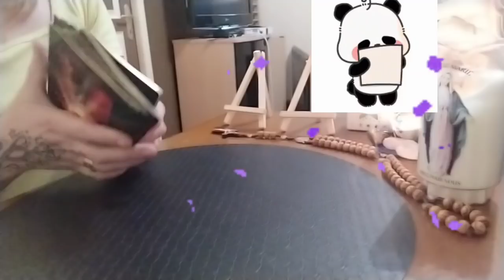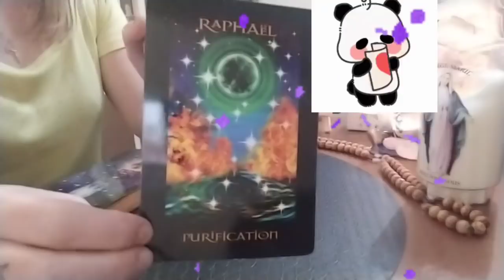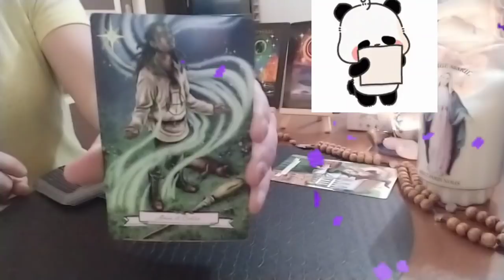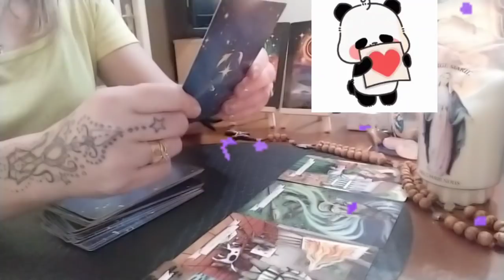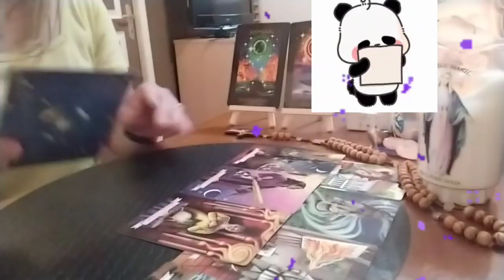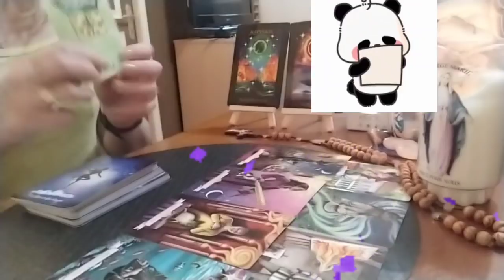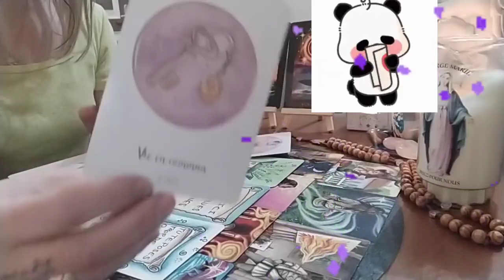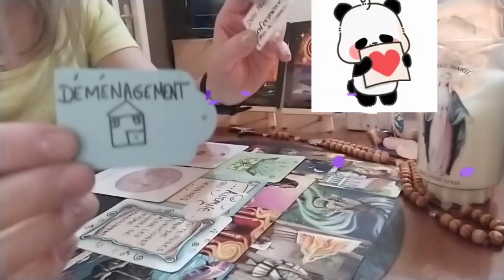Quel changement va t il vous arrivez? les guides vous dise SURPRISE 😬 et DÉMÉNAGEMENT a l'Automne😁😘